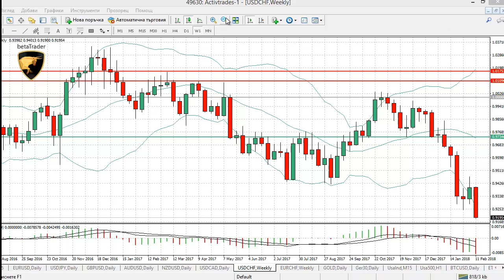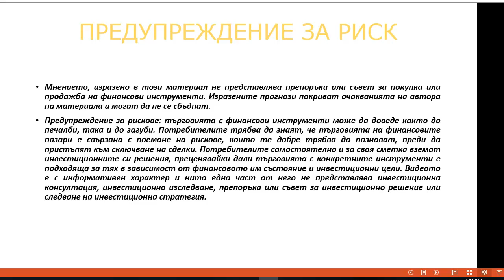Къде са възможни интервенции на централна банка